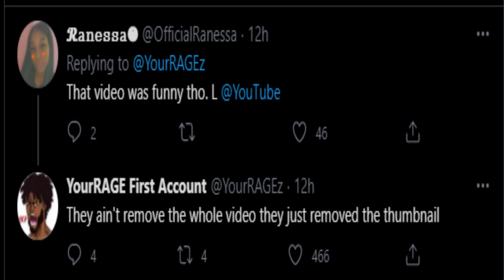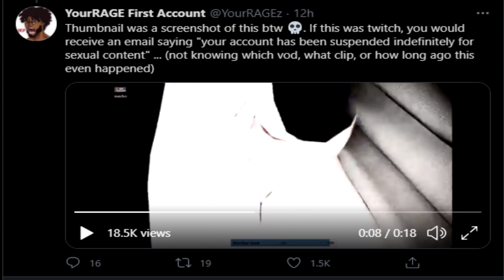YourRage Gives Props To YouTube While Roasting Twitch, Cashnasty is triggered Jake Paul Mocks Khabib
YourRage gaming gives props to youtube
yourrage gaming roasts twitch tv
yourrage gaming doesn't want to see moistcr1tikal meme
cashnasty gets triggered over a basketball quizz
jake paul mocks khabib nurmagomedov on tiktok
moistcr1tikal
penguinz0
basketball quizz
basketball